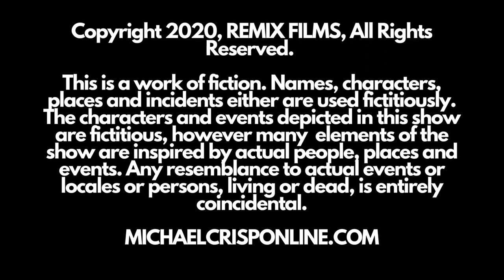Georgetown: The Animated Series (Season 1, Episode 8)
S1E8. (Season Finale) Anne helps an old friend purchase his dream home. Michael, Nathan and Jarvis search Mallard Point Lake for the missing spatula.

Love our show and want to help us continue to create more episodes?

Please enjoy all 8 episodes of our 1st season!